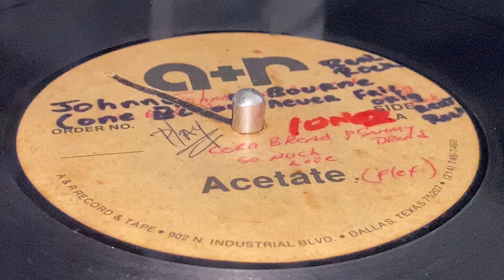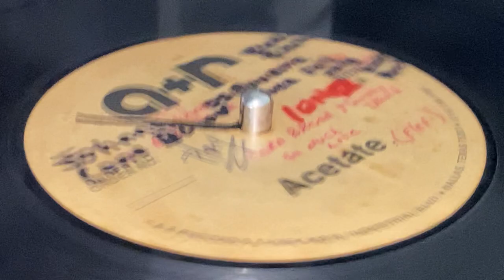JOHNNY OSBOURNE on ONE BLOOD SOUND ~ Never Fall (Dubplate)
Prod : C.S. Dodd, A+R Record & Tape Mfg. ~ A + R ~ Acetate, 10'' (Track A1) ~ 70's ~ US ~ Rare Dubplate ~ I'm Just A Guy Riddim ~ Intro by Selecta Goldfinger ~